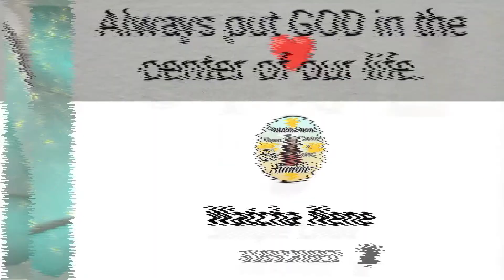HALLOWEEN TREAT BOX 2022🎃👻🎁